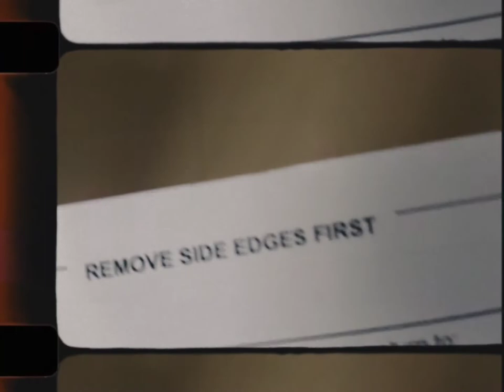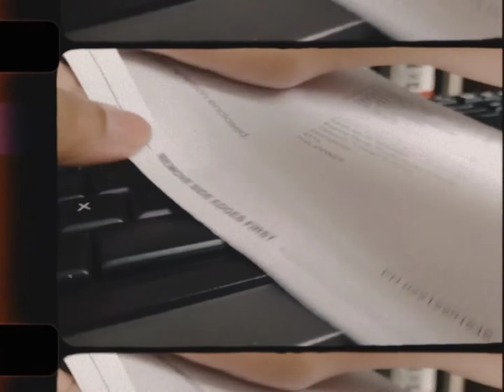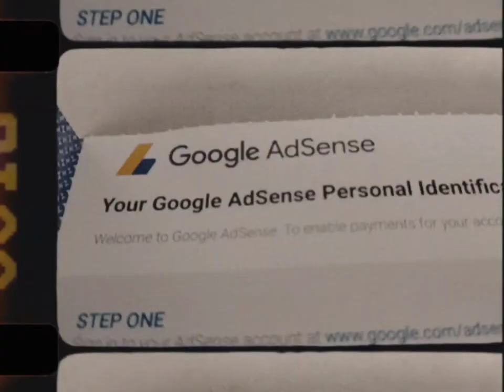After 2 attempts, it's finally here!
"Vlogger ka din?" - Kuyang nag deliver
드디어 ✨
After 2 attempts of requesting for PIN, finally!

Just want to share with you our small win🤩😍